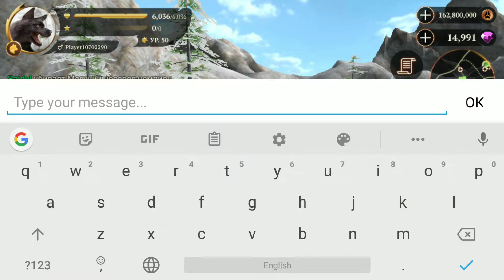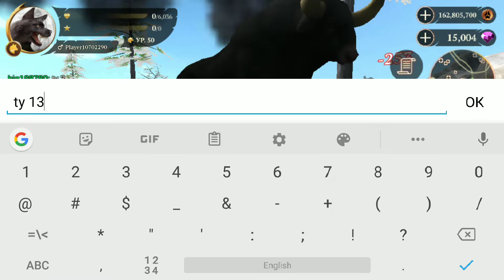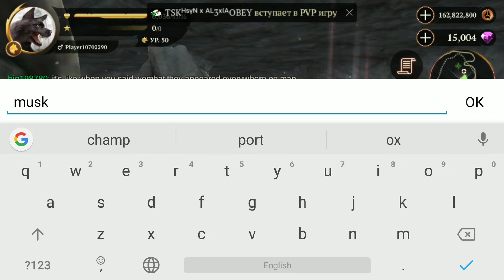Могучего носорога чемпиона убиваем игра The wolf mighty rnino champion kill game Волк 107290 6к 6k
И получаем 40 самоцветов

Навыки волка Скилл

Основные Вампирский верхний коготь
Бросается к цели и забирает часть ее основного здоровья
Уровень 12 lvl

Ауры Повышение урона
Временно повышает наносимый урон
Уровень 13 максимальный lvl

Особенности Буря
Создаёт облако бьющее ваших врагов молниями
максимальный уровень 13 lvl

Тотемы Морозная ловушка по площади
Устанавливает ловушку, которая наносит урон и замораживает врагов в зоне действия
Уровень 11 lvl

Характеристики волка

Атака уровень 297 lvl

Здоровье волка hp 6000

Защита максимальный уровень

Скорость максимальный уровень
db

могучий носорог чемпион, The wolf, mighty rnino champion, champion, The wolf игра, The wolf game, волк, wolf, Online Simulator, 107, 290, coop,Могучего носорога чемпиона, mighty rnino, могучий носорог, Могучего носорога чемпиона Следующее Видео Плейлист